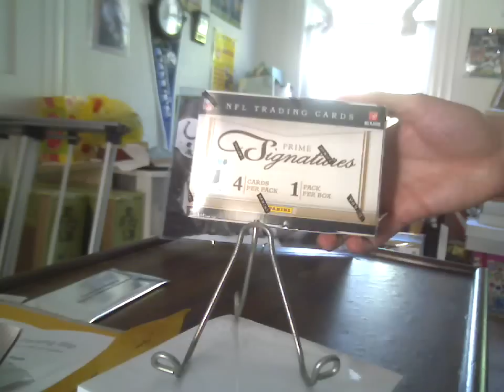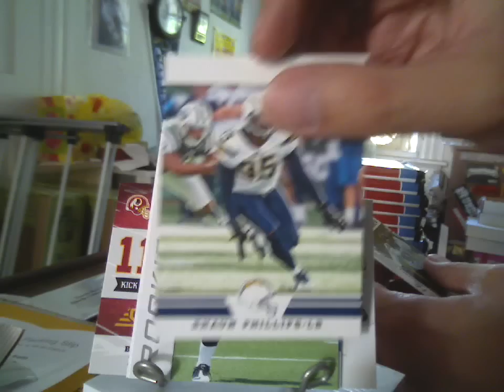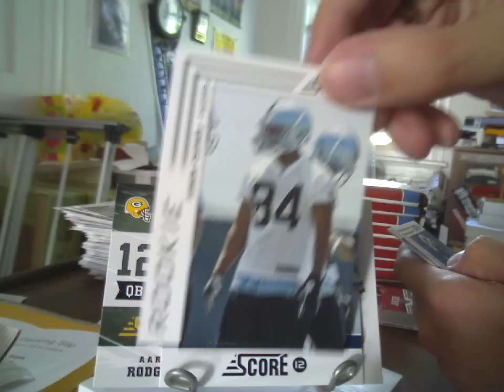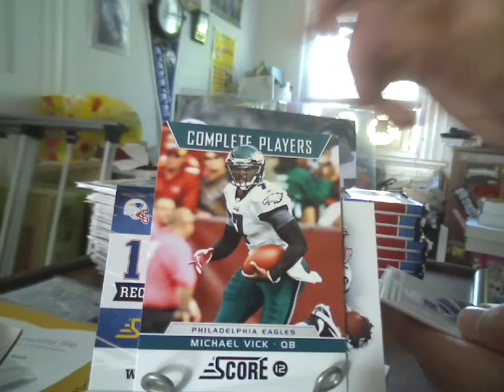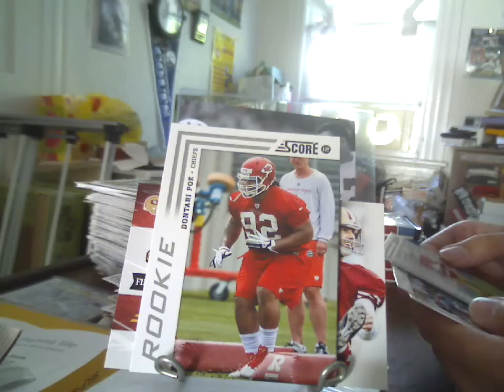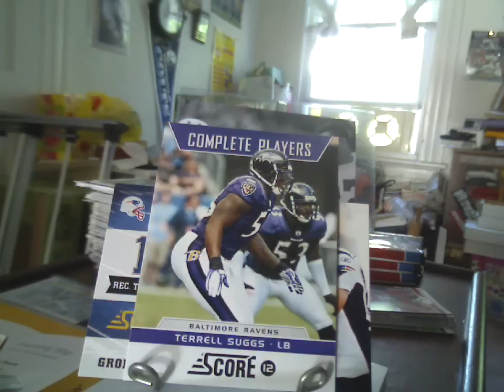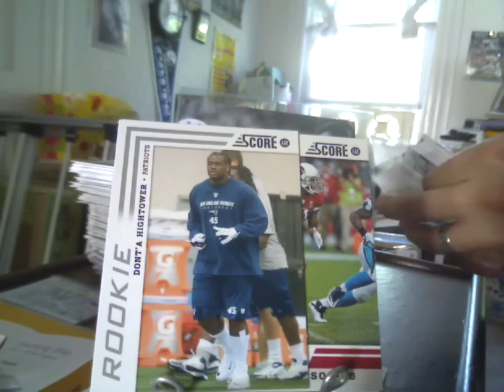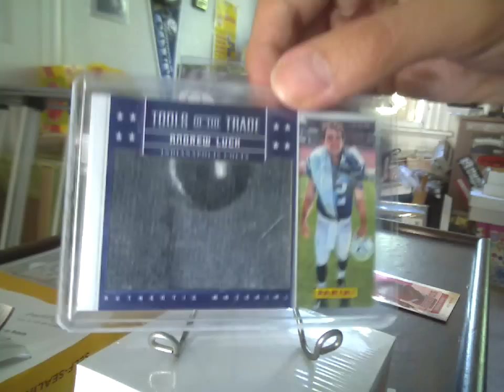Global Break Day Box - 2012 Score Football Jumbo & EPIC Panini Nationals Pack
Thanks for starting this tradition Kin!

HAPPY GLOBAL BREAK DAY 2012 EVERYONE!